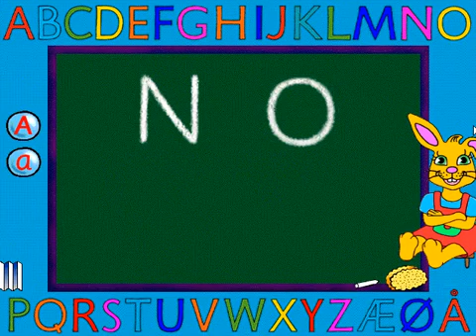Alle sangene fra Josefine 1-7 (1996-2004) - PC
Sangliste:
00:00 - Josefine heter jeg sunget av Guri Schanke
02:28 - Jeg har en hest sunget av Guri Schanke
04:38 - Josefine ved Leirbålet sunget av Guri Schanke
06:20 - Uhu: spøkelser sunget av Guri Schanke
08:23 - Lengte hjem sunget av Guri Schanke
09:23 - Friminutt sunget av Guri Schanke
11:58 - ABC-sang sunget av Guri Schanke
13:04 - Kaninfôr sunget av Guri Schanke
14:56 - Hoppla hei sunget av Guri Schanke
16:37 - Det er gøy å lage mat sunget av Guri Schanke
17:54 - Mikkels reve-rap sunget av Erik Røe
20:26 - La-la-la-la sunget av Guri Schanke, Pia Borgli og Erik Røe
23:29 - Bestevenn sunget av Guri Schanke og Pia Borgli
25:18 - Berg- og dalbanesangen sunget av Guri Schanke
27:16 - Gjengensangen sunget av
31:01 - Sofussangen sunget av Pia Borgli
33:16 - Radiobilsangen sunget av Guri Schanke og Pia Borgli
35:37 - Dinorap